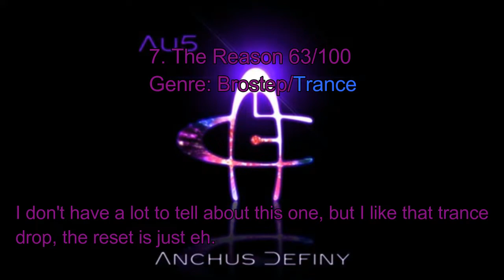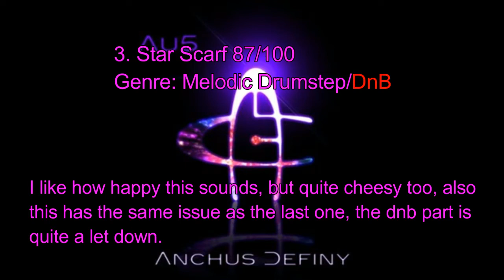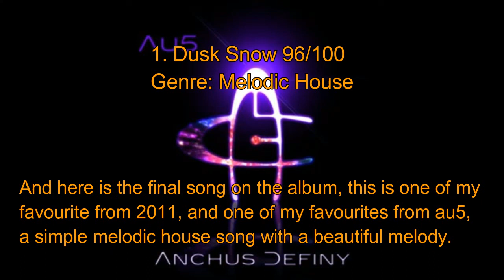Ranking Au5 - Anchus Definy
More rankings are back!!!